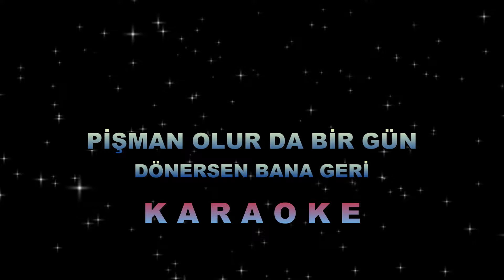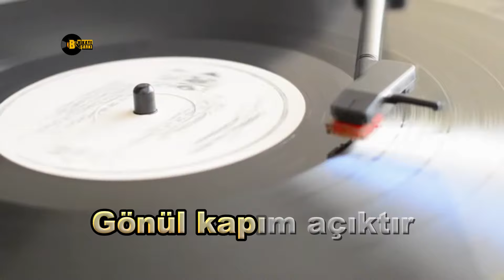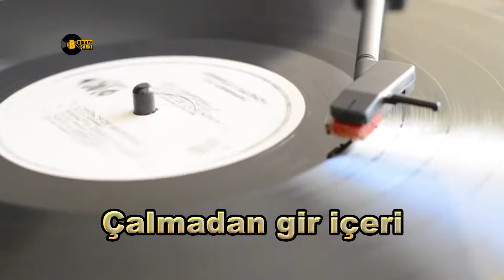Pişman Olurda Bir Gün Dönersen Bana Geri - KARAOKE - TSM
Pişman olur da bir gün dönersen bana geri
Gönül kapım açıktır, çalmadan gir içeri
Sana sevgiler sonsuz, henüz geçmedi zaman

Beste        : İrfan ÖZBAKIR
Güfte        : Ayhan İLTER
Makam    : Hüzzam
Usûl          : Düyek